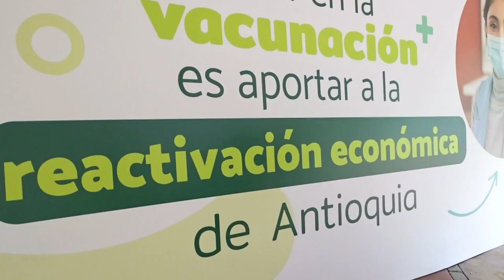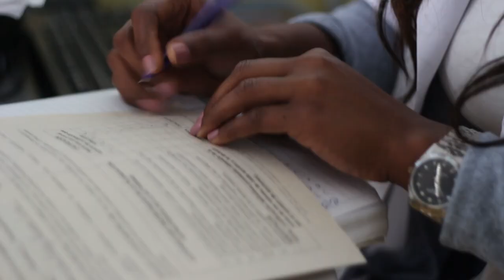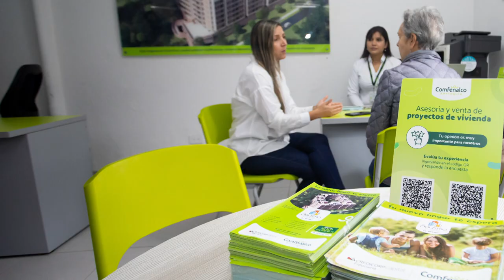Informe de Gestión del Consejo Directivo y del Director - Asamblea General Ordinaria